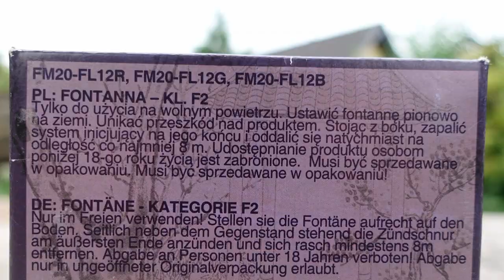Funke Geysir Kal. C | EXTREME Knisterwolke | Überraschung! [Full HD]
Heute im Test: Funke Geysir Kal. C

* Kamera, Camcorder, Videoequipment:

*2x "3-Flammen-Zigarrenbrenner"

* 2x BESTER Brenner (Sturmfeuerzeug)

KEEP WATCHING.